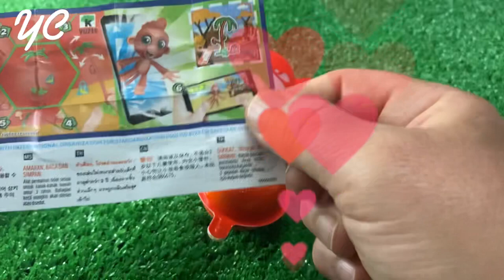ASMR RAINBOW DESSERT FROZEN NIK-L-NIP COLOR ICE CREAM MUKBANG 무지개 디저트 먹방 CANDY 사탕 포장 풀기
SMR RAINBOW DESSERT FROZEN NIK-L-NIP COLOR ICE CREAM MUKBANG 무지개 디저트 먹방 CANDY 사탕 포장 풀기 |  CANDY MUKBANG